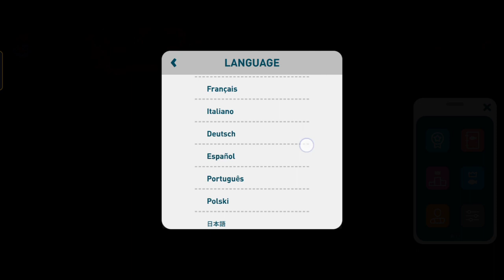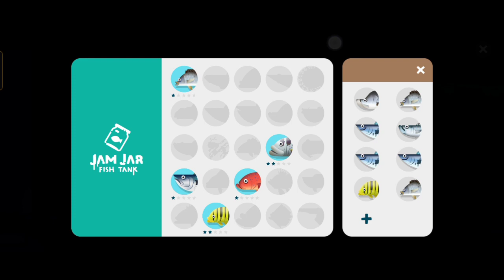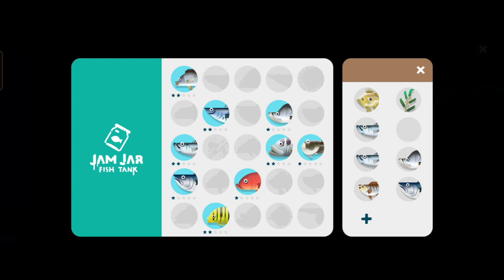Wooden Crate Creatures of the Deep Australia Location Main Quest Day 1❗Explore More New Fishes🔥